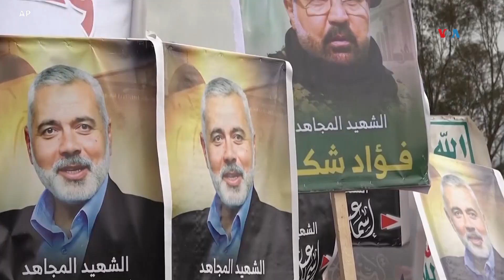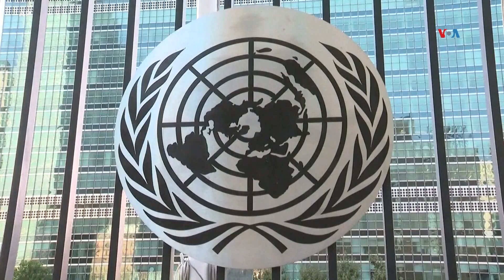EEUU expresa preocupación sobre conflicto en Medio Oriente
Ante la agudización del conflicto en el Medio Oriente, aumentan los esfuerzos diplomáticos para restarle auge a la guerra.